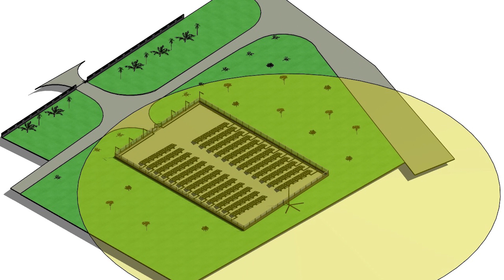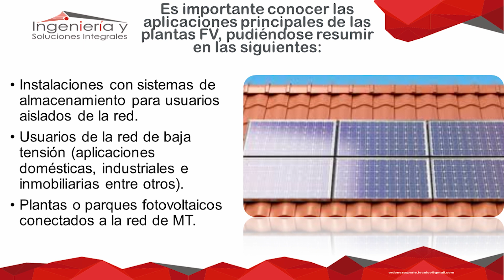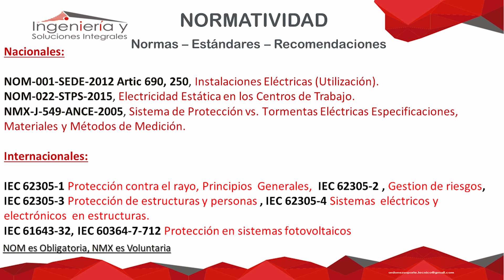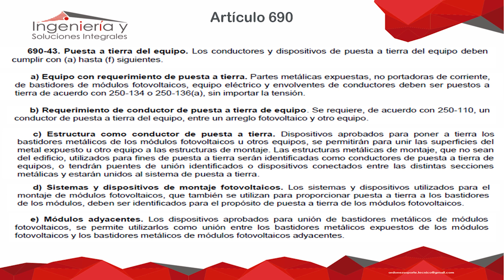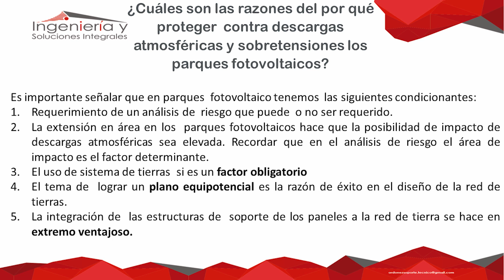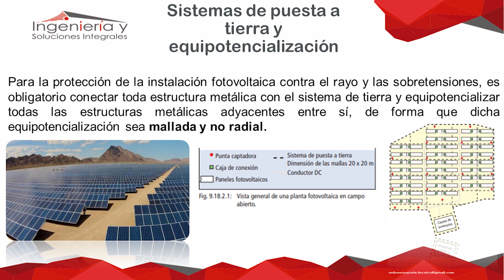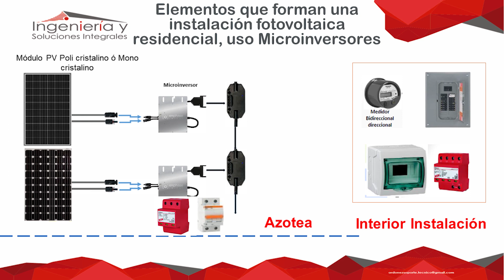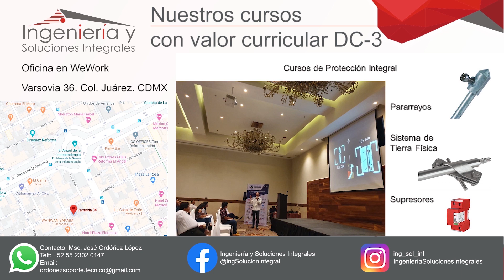Rayos en fotovoltaicos. Protección contra rayos y sobretensiones en instalaciones fotovoltaicas.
Este WEBINAR tratará el tema de la protección integral frente a las descargas atmosféricas en instalaciones fotovoltaicas. Abordándolo desde el marco normativo mexicano e internacional.
-Pararrayos en Paneles Fotovoltaicos
-Sistema de Puesta a Tierra en Paneles Fotovoltaicos
-Supresores de Picos de Tensión o Voltaje en Paneles Fotovoltaicos
-Rayos en fotovoltaicos
celdas fotovoltaicas
Protecciones en DC